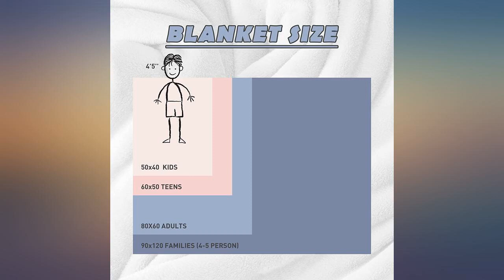AIBILEEN Red Hearts Boston Terrier Dog Blanket Microfiber Decorative Extra Soft review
AIBILEEN Red Hearts Boston Terrier Dog Blanket Microfiber Decorative Extra Soft Throw Blanket Lightweight Fluffy Cozy Plush Comfy Couch Sofa Bed Blanket S 40X50 Inch for Kids//Child

Main Features:
- Flannel Microfiber Blanket
- Imported
-  LIGHTWEIGHT FLUFFY FABRIC - These Red Hearts Boston Terrier Dog blanket are made of 100% polyester microfiber fabric.Suitable for spring/summer/autumn/winter.No shedding and fading.Good Choice for Christmas.
-  BLANKET SIZE -S 40X50 Inch For Kids/Child, suitable for chair and couch as a decorative fur blanket to keep warmth.Perfect for covers feet up to shoulder level for snuggling or relaxing.Keeps couch and bed spotless.
-  PERFECT FIT FOR ANYWHERE - The cozy flannel fleece blanket provides the perfect accent for your couch, sofa, bed, and living space; Mix it up with your decor, drape it over your couch, sofa, sectional or bed to add style to your room.
-  EASY TO CARE - Machine wash on gentle cycle with cold water separatly,tumble dry at very low temperature.Sincerely recommend that you wash this solid faux fur blanket with your machine before first use.
-  100% SATISFACTION GUARANTEED - Customer satisfaction is of utmost importance to us. We're confident you'll love our products, but if you're not 100% SATISFIED, our customer service team will work with you to make it right!